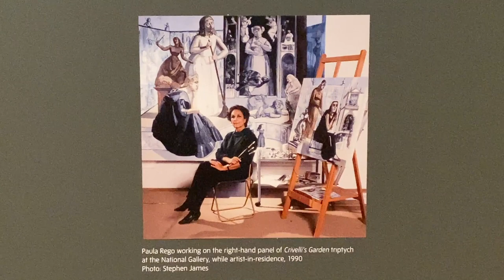Elena Crippa on Paula Rego Tate Britain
Tate Britain offers a unique opportunity to survey the UK’s largest and most comprehensive retrospective of the work of Paula Rego.

The Portugese-born visual artist has produced work since the 1950s that often reflects feminism, coloured by folk-themes from her native Portugal.

The exhibition will feature over 100 of her works, including collage, paintings, ink and pencil drawings and etchings, all exploring the social and personal struggles of the artist’s extraordinary life.

The show's curator Elena Crippa talks us through the exhibition.

Paula Rego Tate Britain from 7 July – 24 October 2021 Open daily 10.00 – 18.00